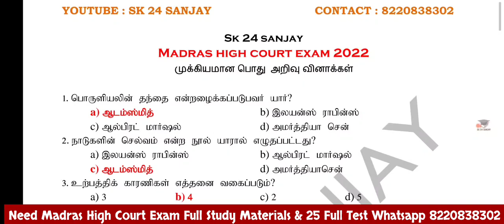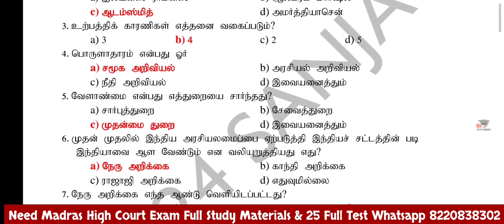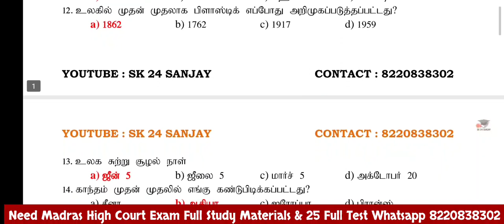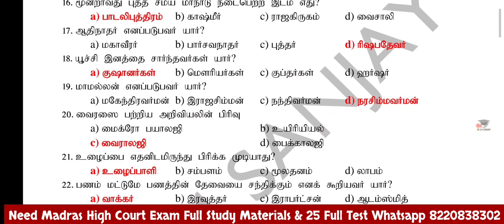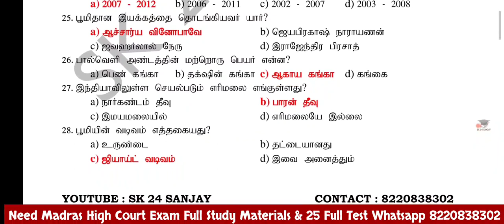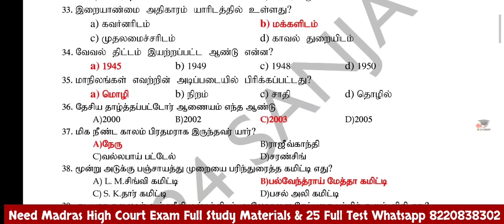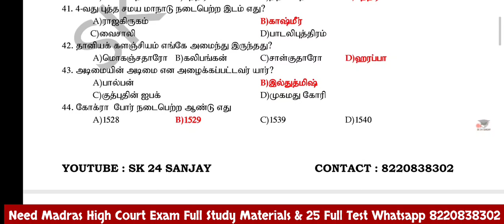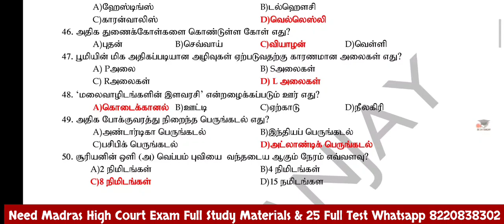Madras High Court Exam Questions 2022 | மிக முக்கியமான பொது அறிவு வினாக்கள் | Important 50 Q&A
Madras High Court Full Study Materials & 25 Full Model Test

Madras High Court Test Batch Model Test 1 PDF (For Sample)